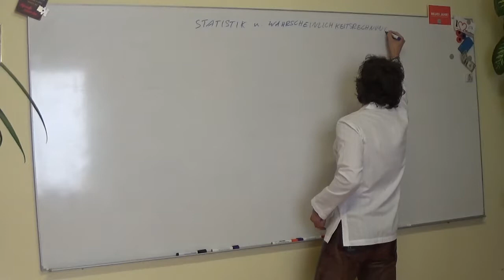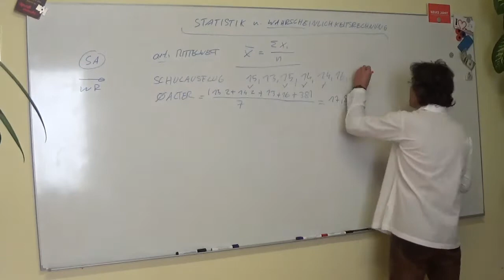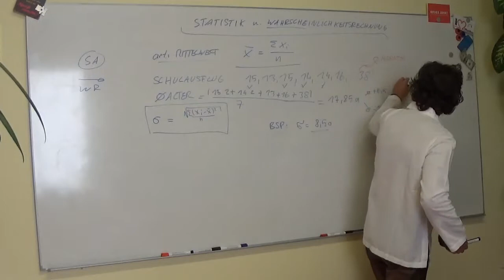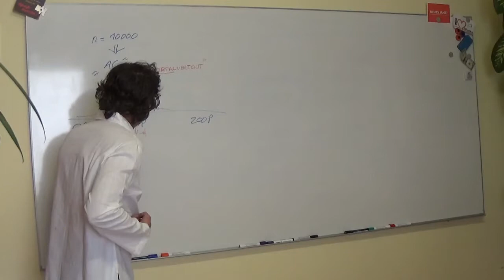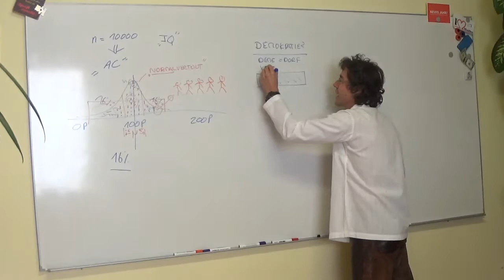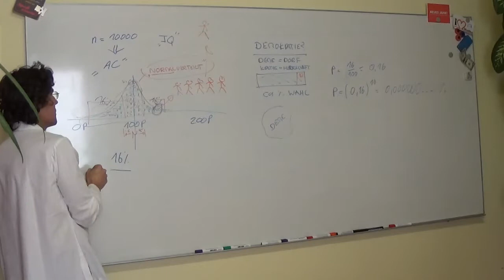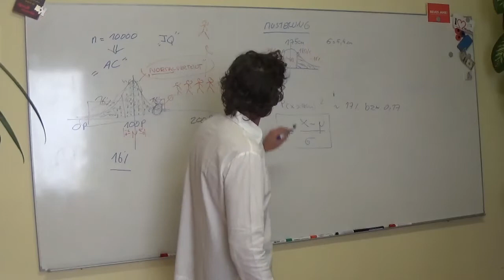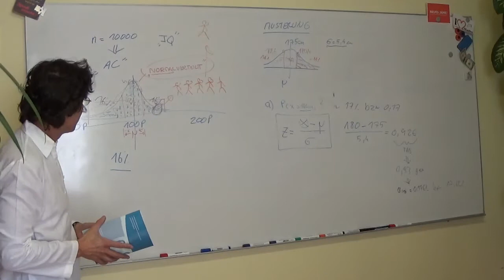alles normalverteilt?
...was uns die Normalverteilung und Carl Friedrich Gauß über die echte Demokratie sagen würde...